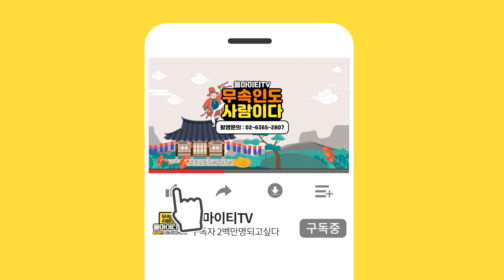현관에 두면 돈을 부르는 물건/현관에 두면 안좋은 물건까지?! *쿠키영상* 수원점집 수연신궁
자막

★대표블로그★
-올마이티TV